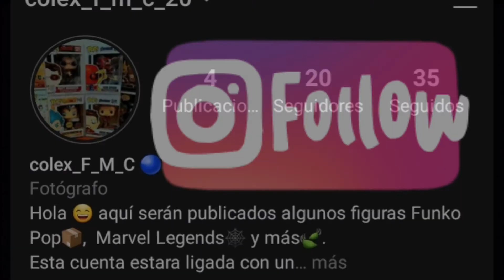NOTICIAS FUNKO POP! ~ 13/SEPTIEMBRE/2021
00:00 Intro
00:16 Dune
00:34 Mandalorian
01:01 Kitty X Naruto
01:32 Avatar
02:43 Alien
03:06 Coco
03:36 DC
04:30 Pokémon
06:03 My Hero Academia
08:51 Marvel